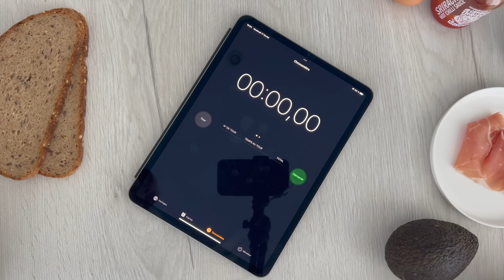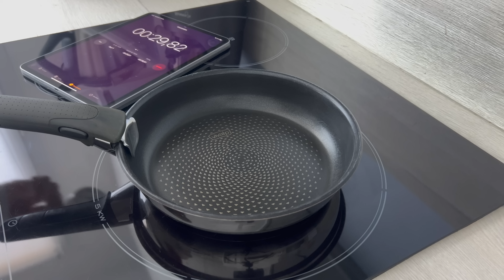RECETTES EN 5 MINUTES CHRONO !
💬⚠️ Liens de tout mes ustensiles, vaisselles & robots que j'utilise en cuisine

RECETTES :

▶︎ SANDWICH CLUB
- 2 tranches de pain complet
- 1/2 avocat
- 1 oeuf
- 1 tranche de jambon de bayonne
- 1 poignée de roquette
- Sauce Sriracha

▶︎ OMELETTE
- 3 oeufs
- 2CAS de lait végétal
- 100g de chèvre frais
- 6g de beurre
- 2 branches de ciboulette
- 1 tomate allongé
- 25g d'emmenthal râpé
- 1 poignée de roquette
- Quelques feuilles de basilics

▶︎ BRUSCHETTA TOMATE BURRATA
- 10 tomates cerises
- 1 burrata (100g)
- 2 tranche de pain complet
- 1 poignée de roquette
- 2 tranches de jambon de bayonne
- huile d'olive
- Gracage balsamique
- Quelques feuille de basilic

▶︎ NOUILLES CHINOISE RAPIDE
- 5g d'ognion fris
- 1CAC de sucre roux
- 4CAS de sauce soja non sucré
- 1CAS d'huile de sésame
- 2 gousses d'ail
- 1 tige d'ognions vert
- 200g de nouille de riz ou d'oeuf
- 1 oeuf

IGRAAL: lien parrainage (il vous permet d’économiser de l’argent sur toute vos commande internet et même Booking + si vous vous inscrivez avec mon lien parrainage vous gagner 3euros, c'est totalement gratuit)

Aucune collaboration ✨